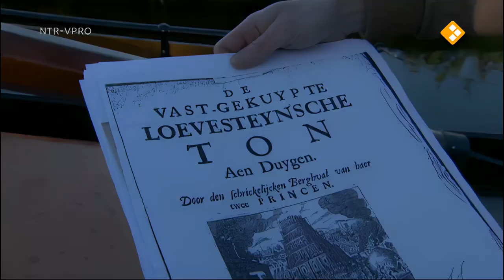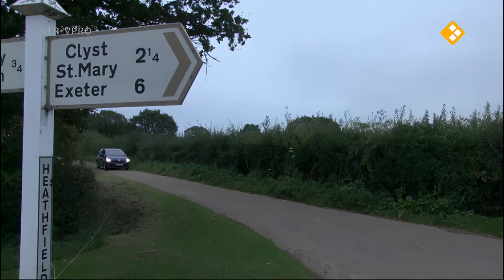The Dutch Golden Age 13/13 (eng.translation) upscaled 1080p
The disaster year 1672. The people senseless, the government desperate, and the country helpless. An attack on the Republic from different sides and the gruesome lynching of the De Witt brothers. Willem III becomes stadtholder and continues to fight against the Sun King, Louis XIV. In a daring venture that will go down in history as the Glorious Revolution, he eventually becomes king of England in addition to the governorship.
The ensuing exhausting wars bring the Republic to the brink of bankruptcy. A humiliating peace is concluded in Utrecht in 1713. England and France have overtaken the Republic. The Golden Age of the Republic is coming to an end. Willem III himself no longer experiences that. A fall from his horse, which stumbles over a molehill in the garden of his palace in London, is fatal to him.